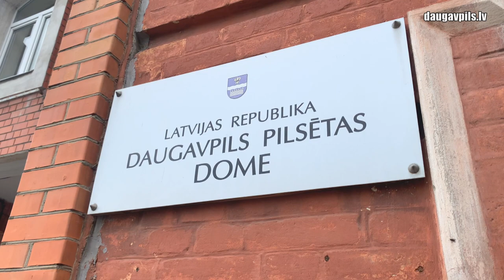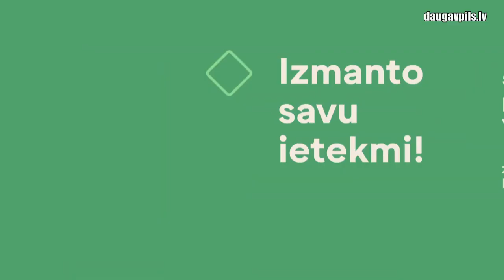Выборы в самоуправление – уже на следующей неделе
В следующую субботу, 5 июня, в Латвии пройдут очередные выборы в органы местного самоуправления. Учитывая условия пандемии Covid-19, этот процесс оказался немного изменен – голосовать можно будет на любом  избирательном участке своего самоуправления, где будут соблюдаться повышенные требования эпидемиологической безопасности.